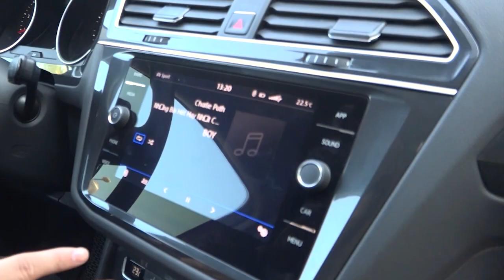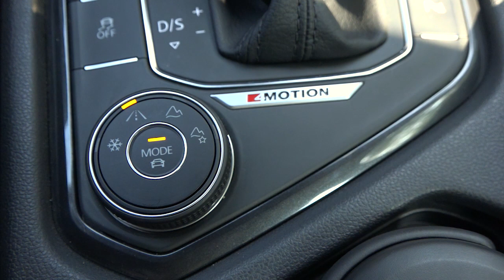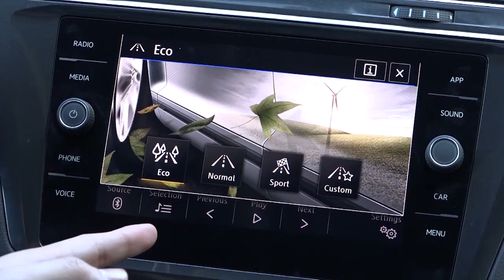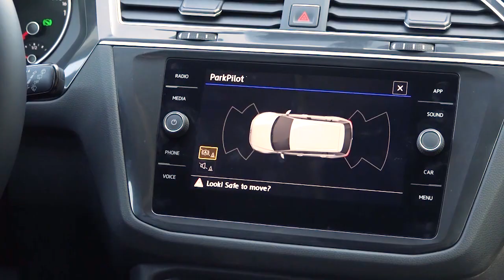Xem nhanh mẫu xe VW Tiguan Allspace cùng VnExpress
Mẫu SUV 7 chỗ VW Tiguan Allspace đến từ Đức duy nhất có giá dưới 2 tỷ đồng